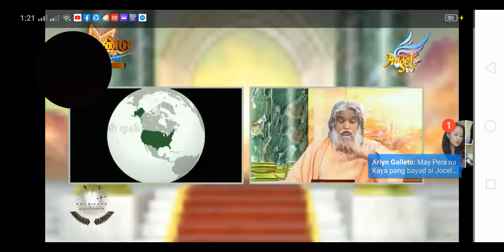Worldwide Prophecy 2020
WORLD WIDE PROPHECY 2020
by Bro. Sadhu Salveraj.
PREPARE, PREPARE, PREPARE.
1.SOUTH AFRICA - Revival/Prosecution/Leaders Removed Unless They Pray                     2.CHINA - China becomes World Leader.     China Pres. Xi Ping will be like Nebuchadnezzar and nations will bow down to him.
3.USA - will be weakened. Wings will be plucked, Beak shall be broken.
4.INDIA, LATIN CHURCHES - will be destroyed.                                                5.INDIA, MIDDLE EAST, EUROPEAN UNION, SOUTH EAST ASIA - A Green Horse will ride causing terror and economic devastation. The Rise of Islamic Terror will rule this region. Sharia Law will arise.